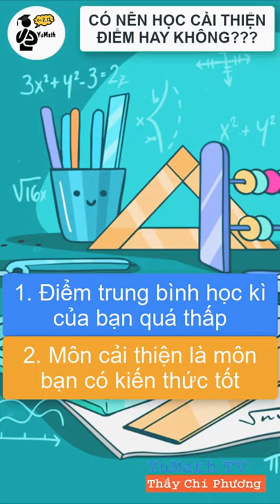Dành cho sinh viên: Có nên học cải thiện điểm hay không?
Vài lời khuyên nhỏ cho các bạn muốn học cải thiện điểm ở Đại học